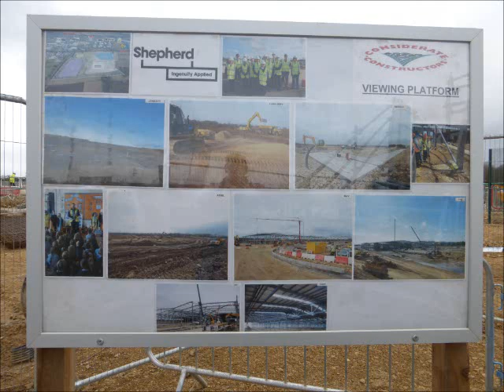"Inside" the Hitachi Train Assembly Factory at Newton Aycliffe 7/3/15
As you can see this was in 2015